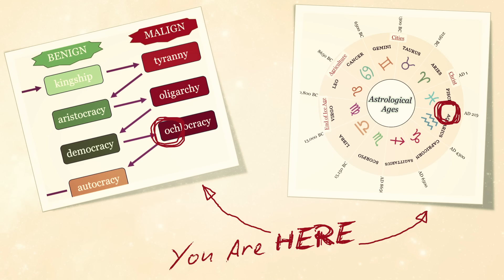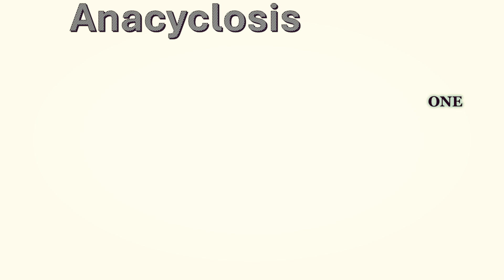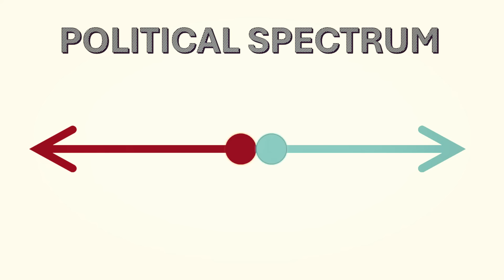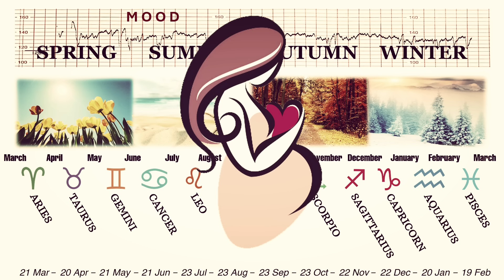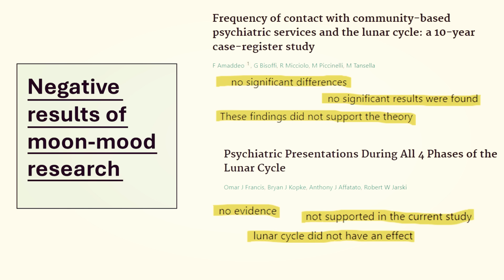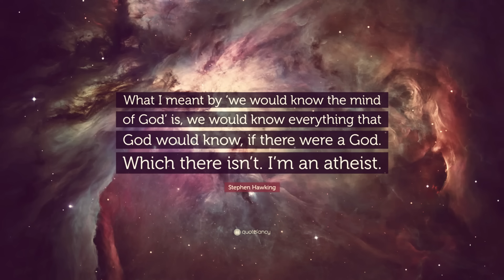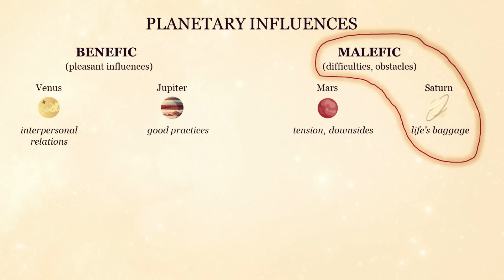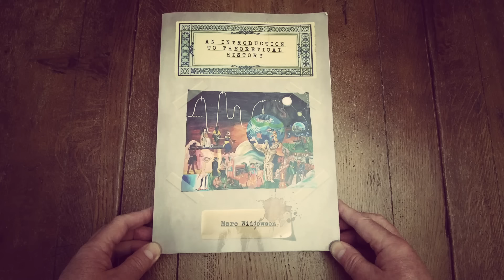You Are Here: Anacyclosis and the Age of Aquarius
Political and astrological cycles are taking us towards a world of stagnation, conformism, and authoritarianism alleviated by moral libertinism and underground revolutionary resistance for which historical understanding will be key.